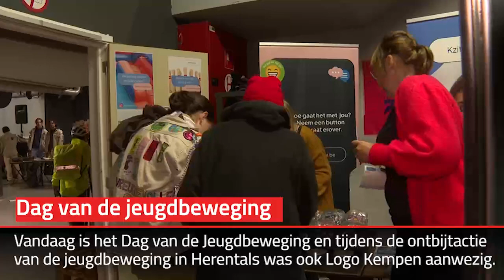Mentaal welbevinden in de kijker tijdens de Dag van de Jeugdbeweging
Eén op vijf minderjarige heeft psychische problemen. Nog veel meer jongeren zitten niet goed in hun vel. Het is niet altijd makkelijk om de juiste hulp te vinden. Om jongeren op weg te helpen, delen Logo Kempen en de Intergemeentelijke Preventiewerkers tijdens de grote ontbijtactie op de dag van de jeugdbeweging in Herentals complimentenkaarten uit aan de jeugd om Kzitermee.be bekend te maken.